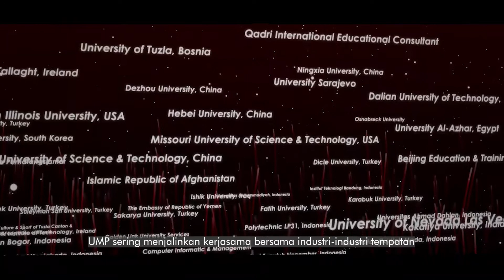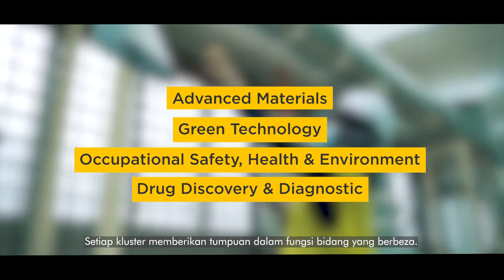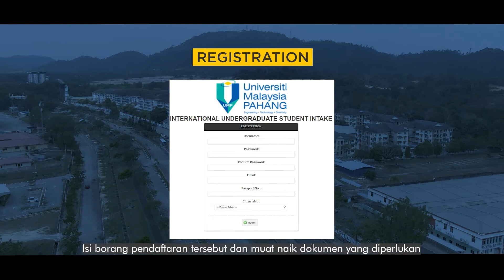Faculty of Industrial Sciences and Technology (FIST) Official Corporate Video